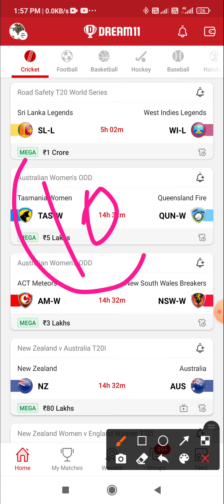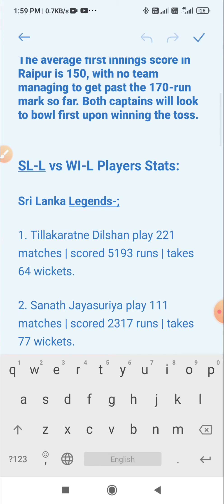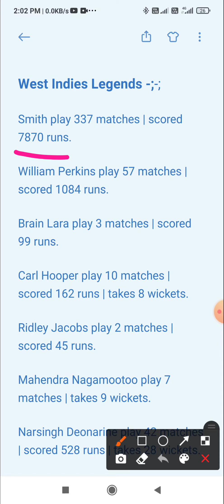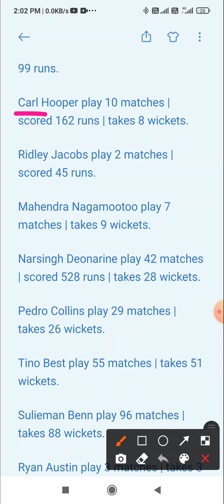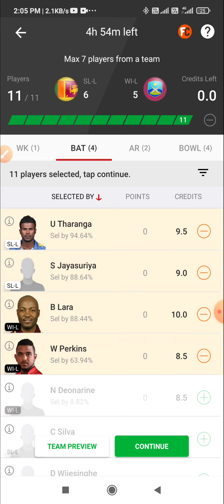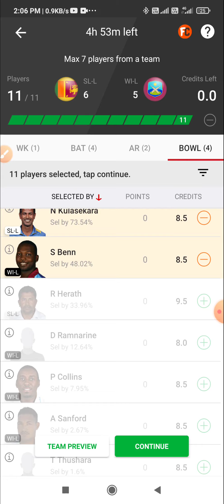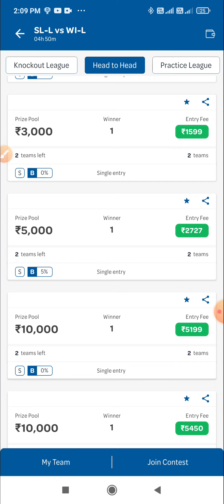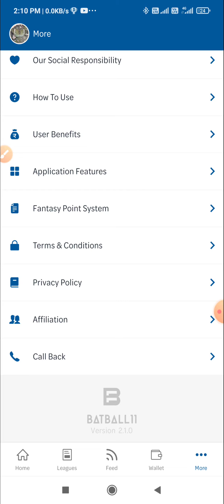SL-L vs WI-L Dream11 Prediction| Sri Lanka Legends vs West Indies Lgends, Road Safety World T20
SL-L vs WI-L Dream11 Prediction| Sri Lanka Legends vs West Indies Legends, Road Safety Worl2020-21d Series T20

Ultimate fantasy affair where fairplay and transparency will take a front seat! It’s a place for real users having real passion for cricket and experiencing the real fantasy cricket world.

If you like our work so please hit the subscriber button and press bell icon.